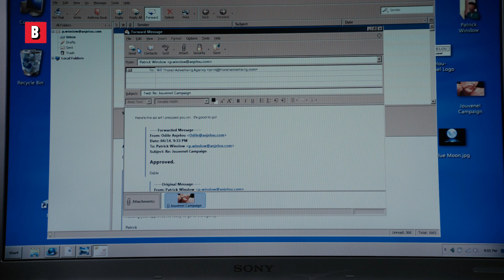Neil Patrick Harris gioca a Guitar Hero con i Puffi